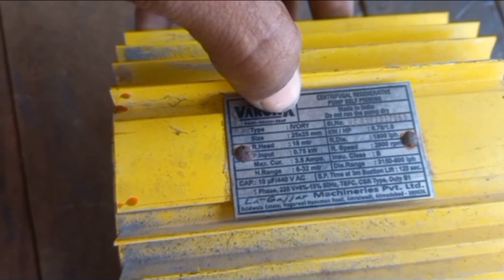1 hp tullu pump Varuna compsny ki motor single phase full riwinding